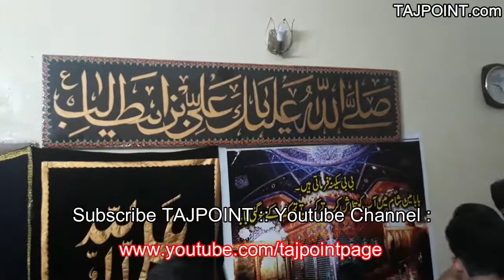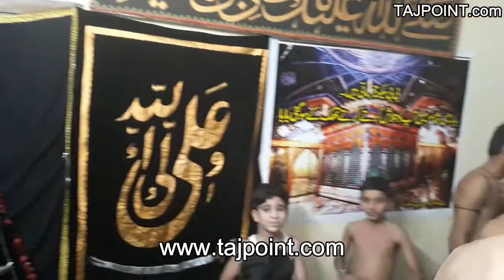Abid Diyaan Kariyaan Te Lahao Zainab Ne Wain Aye Paye 08 Safar 2016-17 Sialkot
Anjuman-e-Azadaran-e-Imam Hussain(AS) Sialkot
At Manzoor Hussain Jafri,
Zakir Ghulam Abbas Sadfi Home Sialkot

عابدؑ دیاں کڑیاں تے لہاو زینبؑ نے وین اے پائے
انجمنِ عزادرانِ امام حسینؑ سیالکوٹ
برمکان منظور حسین جعفری، ذاکرغلام عباس صدفی سیالکوٹ

Special Thanks To My Cousin Salman Shabar
Talib-e-Dua